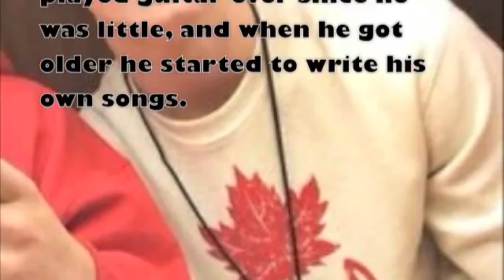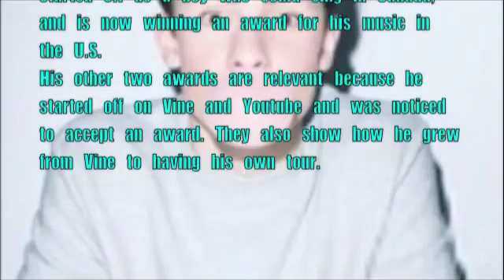Bree F Shawn Mendes